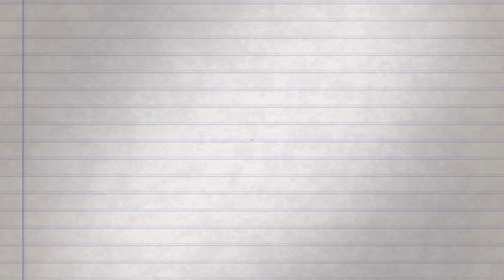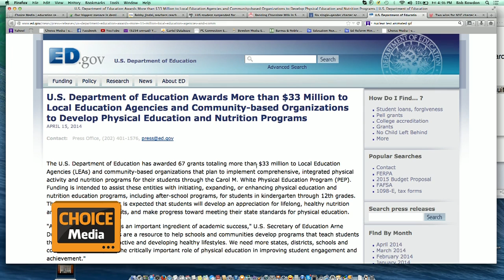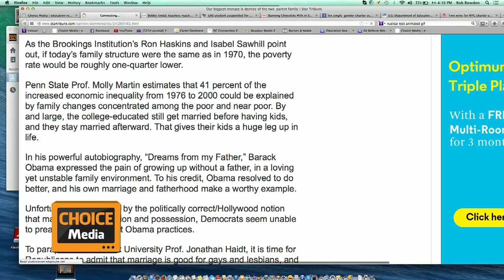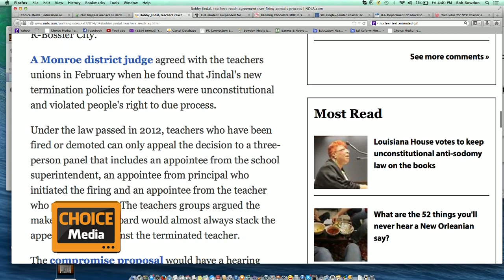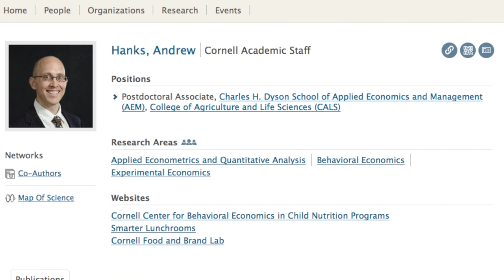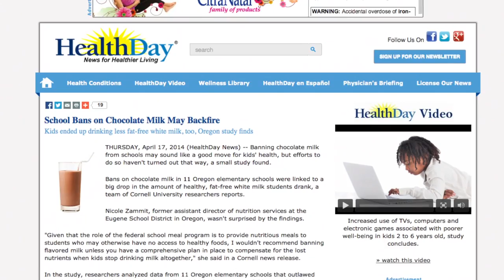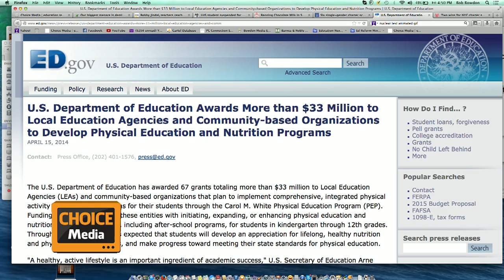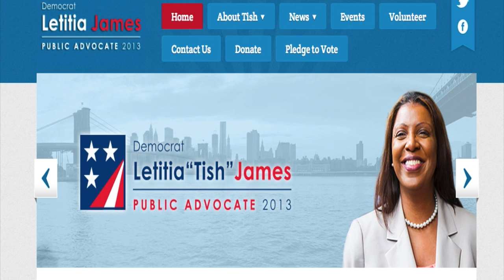Reform School 4/18/14: Bob Maranto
Robert Maranto is a Professor of Education Reform at the University of Arkansas.  On this edition of Reform School, we discussed the following stories: